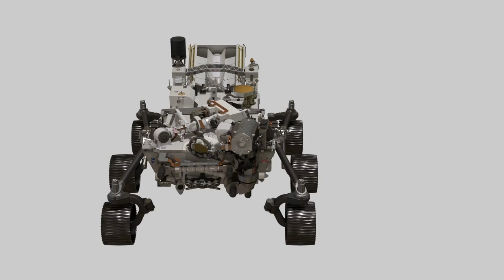360 degree view of perseverance rover @viewofspace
360 degree view of perseverance rover @viewofspace

4k space video ultra hd live
space video
space videos
space video